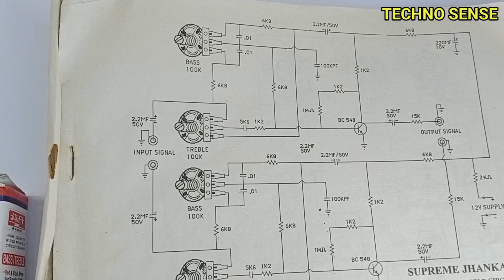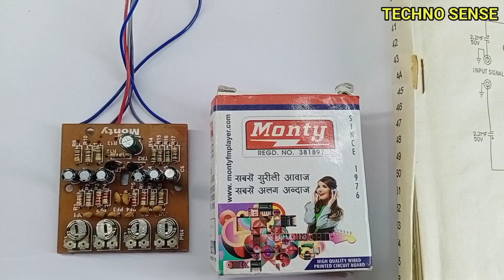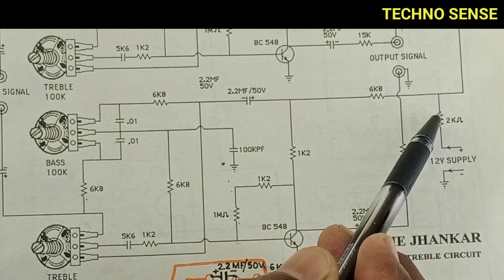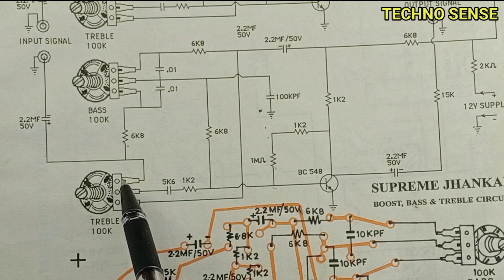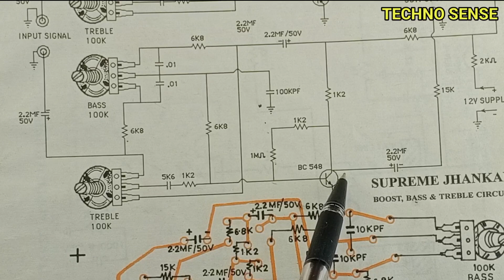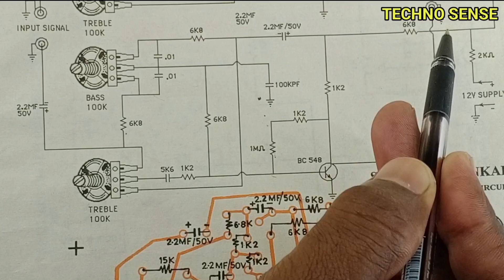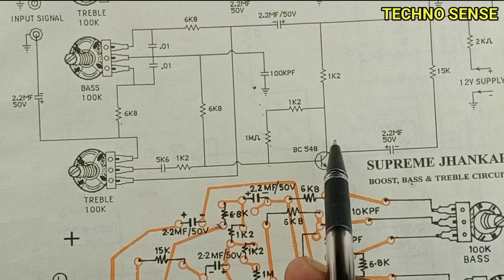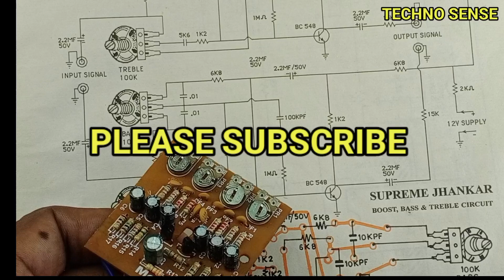BT Jhanker se कैसे Bass बढ़ जाती है? | How to work Bt Jhanker kit | Bass tretreble circuit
how to increase bass treble
how to work BT Shankar board
BT Shankar board Kaise kam karta hai
best treble  increase karne ki Sahi Tarika
base Kaise badhaen
how to increase bass

Please Join my Telegram Group.